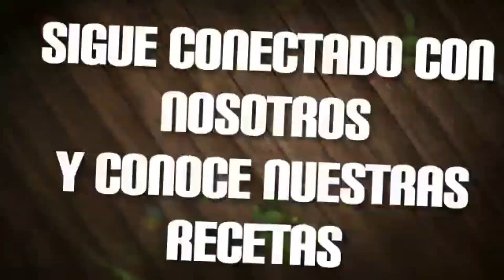SOBREBARRIGA EN SALSA- UN ESTILO DIFERENTE TE ENCANTARÁ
COCINANDO CON HAMINTON.

SOBREBARRIGA EN SALSA- UN ESTILO DIFERENTE.

INGREDIENTES.
CARNE SOBREBARRIGA,  PAPA, YUCA, AJO CIMARRON, TOMILLO,  CILANTRO,  CALDO DE CARNE,  VINAGRE,  CEBOLLA CABEZONA, CEBOLLA LARGA, PIMENTÓN, ZANAHORIA.